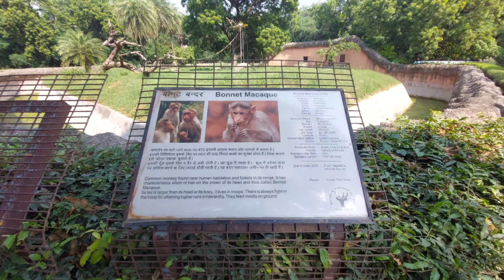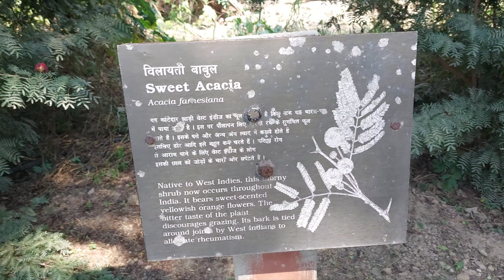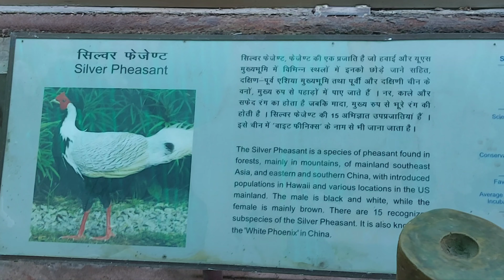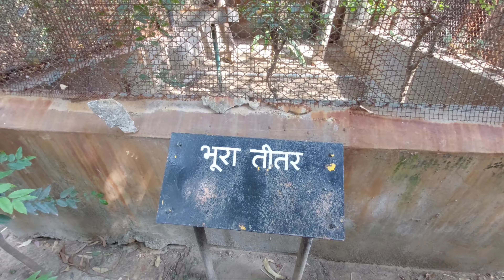New Delhi Zoo.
while visiting, i found people complaining that animals seem to be injured and weak. Actually, it is because animals kept there are from various rescues and animals that can't live outside. once they are healthy, they are released on wild habbitat again.